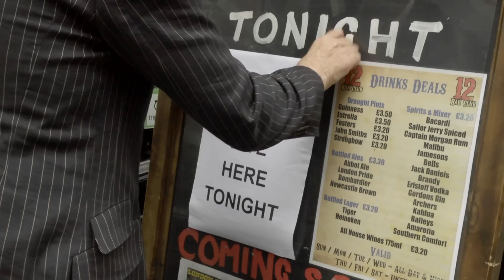The pUKEs - Fight Song (official video)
Debut album TOO DRUNK TO PLUCK out now

Words & music by Clara Wiseman
Recorded & produced by Patrick Collier
Video by Stuart Sterling & Priscilla Wong

FIGHT SONG
Hey why don't you kick me when I'm down
I haven't slept for weeks
You can slap me in the face with your dirty tricks
And I'll turn the other cheek
You can call me a whore and a whole lot more
Like I give a shit
You can trash my place, spit in my face
You'll never destroy me

Because I'm strong and I am free
And I am proud of being me
And I will win because I'm right
And I'm not afraid to fight
Hey why don't you turn up drunk
And shout some more abuse
We've broken everything we had
There's nothing left to lose
You can turn your back, walk away, sniff another line
How many drinks will it take to convince yourself you're fine

I'm gonna fight
I'm gonna fight
I'm not afraid to fight